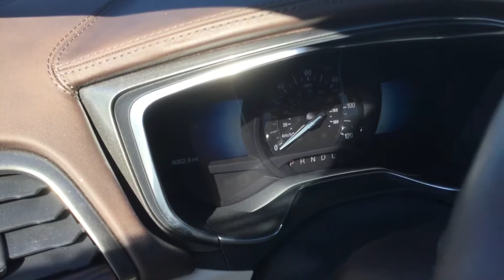FB22109 2017 Ford Fusion